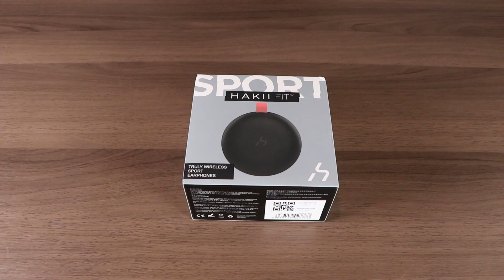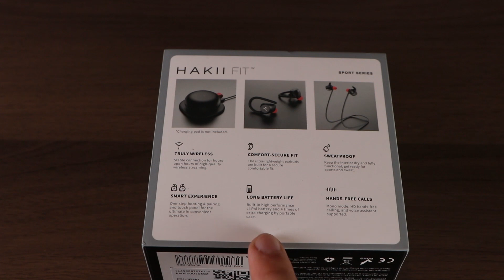Écouteurs Sans Fil Sport 3 en 1 – PUISSANTS et CONFORTABLE ! - HAKII Fit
Je teste les écouteurs sans fil Sport 3 en 1 de la compagnie HAKII. Les Hakii Fit sont des écouteurs Bluetooth sans fil doté de 3 types de support pour l’oreille. Les écouteur sans fil sont super confortable, le son est puissant et la qualité audio est très bonne. Le parfait rapport qualité prix ? Pour ma part, elle devient ma pair d’écouteurs principale!